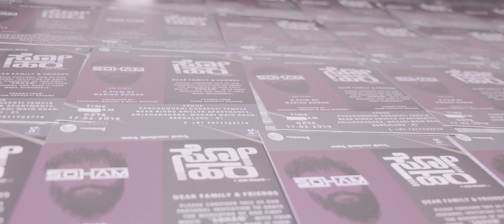Consciousness of SOHAM - 'Locations & Auditions' abstract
ನಮಗೆ ಸಹಾಯ ಮಾಡಿ:
Support Sushupti Dreams through Google Pay and Paytm: 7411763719 (Tilak Babu)

'ಸೋಹಂ' ಶುರು ಆಗೋದಕ್ಕೆ ಹಾಕಿದ ಅಡಿಪಾಯ.. ಅದರ ಒಂದು ತುಣುಕು..

How Soham started and the things we went to find the talents for Soham.. Just a glimpse..